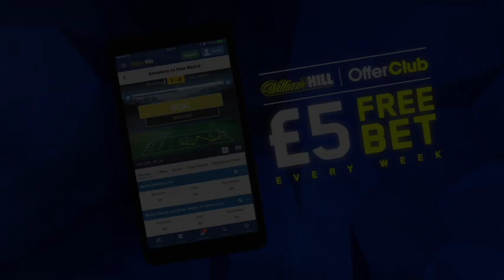LIGHT-HEAVYWEIGHT TOMMY PHILBIN REMAINS UNBEATEN AS HE DOMINATES ERIC MOKONZO TO MOVE TO 6-0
INTERVIEW BY THOMAS LATHAM